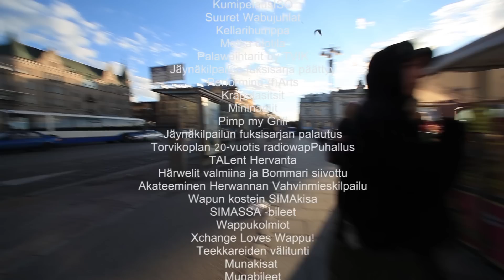Teekkariwappu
Teekkareiden wapunvietto Tampereella käynnistyi jo 1960-luvulla, jolloin luotiin suurin osa vielä nykyäänkin toimivista wappuperinteistä. Vuosien saatossa teekkariwapun vietto on pidentynyt lähes kaksiviikkoiseksi tapahtumientäyteiseksi ajaksi, joka on täynnä juhlaa ja yhteistä hauskanpitoa.